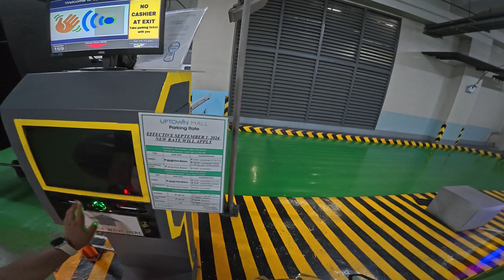HAVE YOU TRIED Din Tai Fung's Chocolate Xiao Long Bao yet?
It’s October 22, and my girlfriend and I decided to celebrate our anniversary by dining at Din Tai Fung in Uptown BGC. 🎉 We’ve heard a lot about their famous dumplings, but what really caught our attention was their Chocolate Xiao Long Bao! 🤤

In this vlog, we take you through our dining experience, from the delicious classics like the original Xiao Long Bao to the sweet surprise of the chocolate-filled ones. 🍽️ If you’re a fan of unique food experiences, you don’t want to miss this!

This vlog was shot on DJI Osmo Action 5 Pro